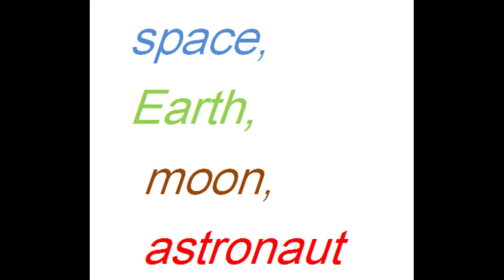K g 2 unit 7 page 60 connect term one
نصوص سماعى
كونكت كاجى تو الوحدة اسابعة ص 60